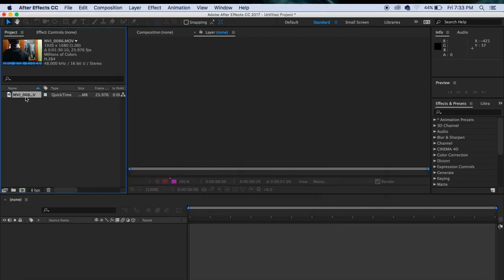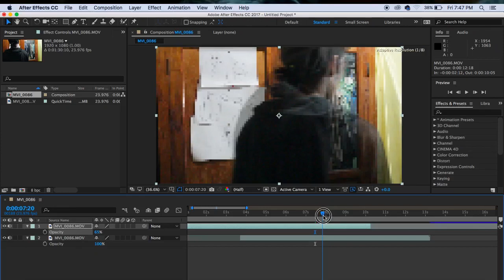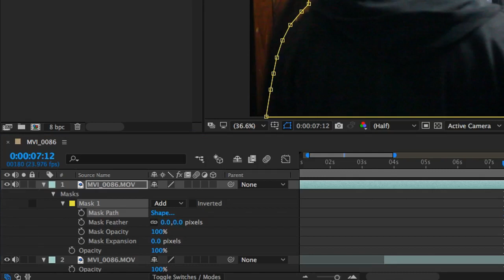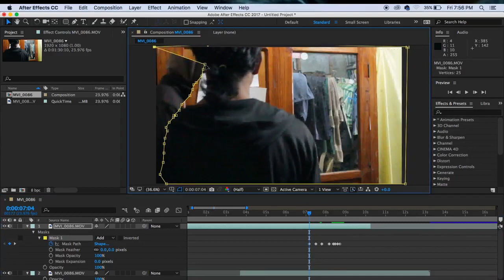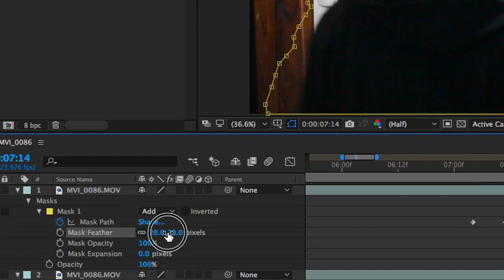HOW TO MAKE A MIRROR REFLECTION EFFECT ON AFTER EFFECTS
In this video I will teach you how to make a reflection on a mirror with two different people in different side of a mirror.